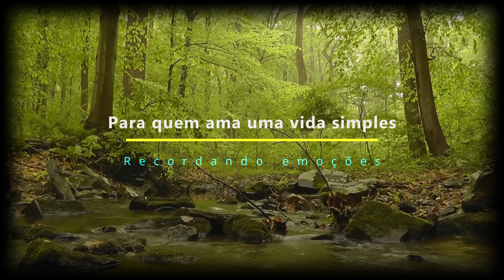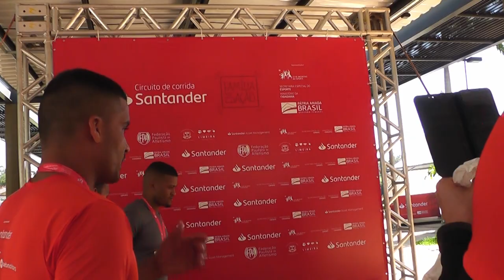Comemoramos o aniversário da Madalena num agradável lugar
Reunimos quase toda a família para comemorarmos o aniversário da amada Madalena no Horto Florestal de Limeira. Foi algo diferente que permanecerá em nossas mentes e queremos compartilhar com vocês. Confiram aí gente querida.

OBS: Pedimos que não pulem os comerciais, pois são eles que nos ajudam seguir em frente com o canal. Obrigado.